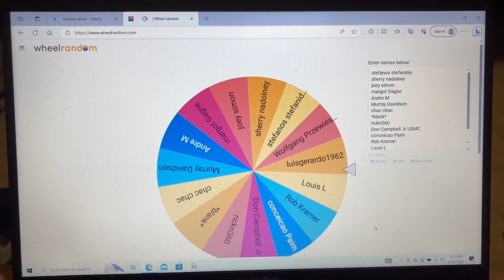New New Giveaway Winner Video 09/30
The 2nd winner did not contact. Please contact by 10/04/23 with shipping info or another winner will be chosen.

Sorry for the delay my daughter, who helps with my channel was out of town due to 3deaths in her mothers side of the family.

Thank you everyone we have reached 100 however I can not see who you are if your subsciptions are private, I can only see a handful of names and so far that is all I can do the drawing with. I am waiting till 09/09 to do the drawing to give an opportunity to fix settings so I can see ya'll.
The 550 drawing will be for another Special edition BCLoneRebel dvd and a sheet of random 20 clad fiftycent pieces (not graded). 1100subscribers will be a Special Edition BCLoneRebel dvd and a 2023 uncirculated Peace Silver Dollar, from MrBCLoneRebel purchased from the US Mint. Shipping in the USA only.

                                            Tribute to Hank Jr
                                            Tribute to Travis Tritt
Once the winner is chosen they will have 24hrs to respond with shipping info or a new winner will be chosen.

This is the first giveaway more will follow and prizes will vary. For Example the more subscribers the bigger the prize. (My Dvd, Random sheet of dollar coins, silver coins, possible various gift cards, these are in no order.)